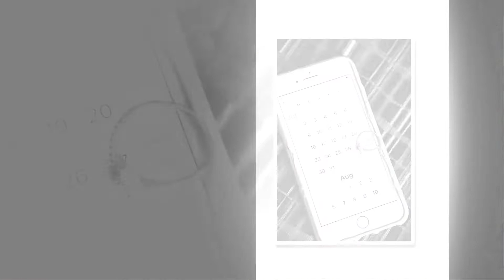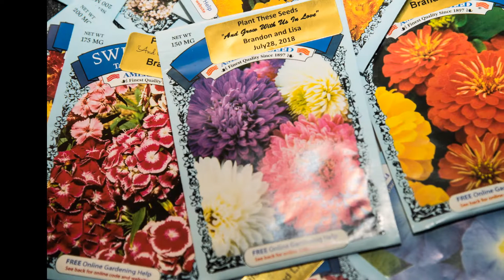Lisa and Brandon